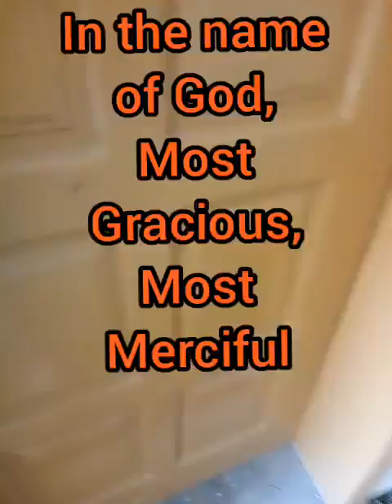How to fit carpet piece in the door videos|| carpet fixer Ali GB 🔔👍|| simple way to fit carpet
press bell icon 🔔 for more relative videos
today I will tell you how to fit carpet piece in the door..🥀
very easy technique to fit carpet
hope you will enjoy it and learn some thing..